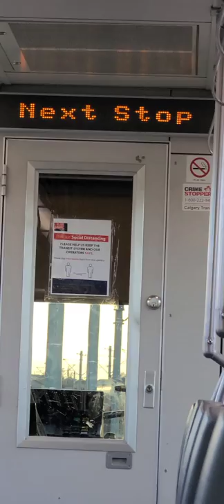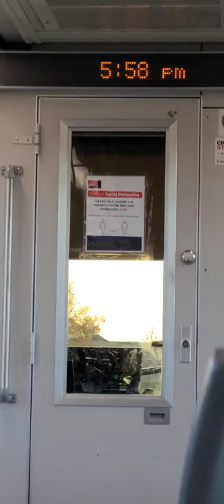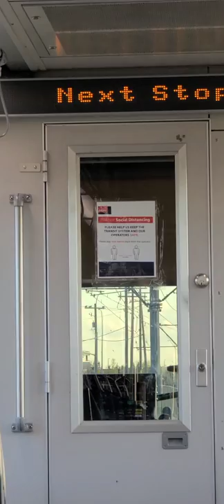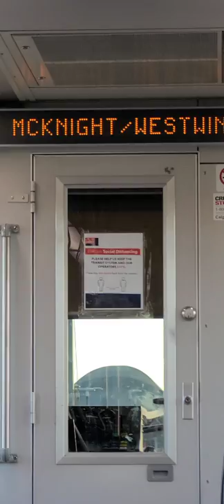Calgary Transit Siemens SD160 # 2232 short montage Oct 1st 2021 Blueline ride 2